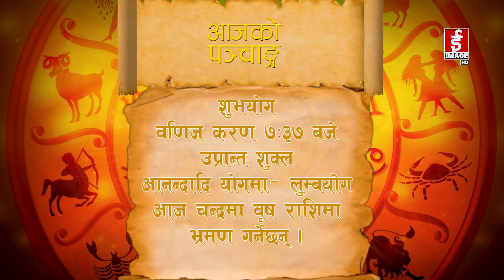आजको राशिफल - 2078 - 09 - 29